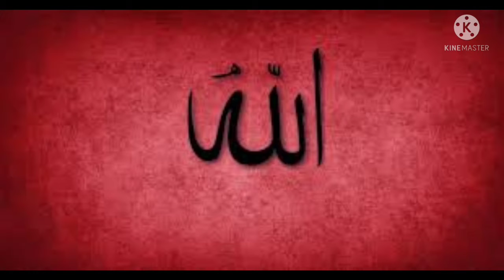আল্লাহ্ নামটি কত সুন্দর আদম (আঃ) থেকে শুরু করে সবাই আল্লাহ্ নামটা ডাকি কেয়ামত পযর্ন্ত ডাকব 💖💖